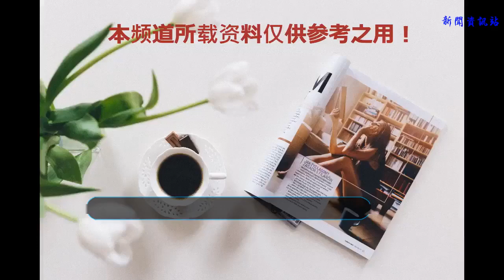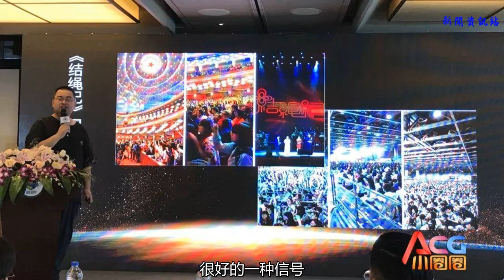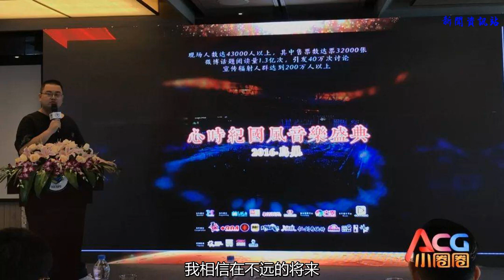【CCG EXPO 2018 高峰論壇 · 演藝 】國風音樂IP之路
內容來源：7月3日上午，CCG EXPO 2018 商務大會第三場活動是“演藝沙龍：當動漫游戲產業叩響演藝產業的大門”。ACG小圈圈作為本次大會的媒體支持，為大家帶來本場活動的速記精華整理和分享。
本文：2603字 7分鐘閱讀
主持人：中國的演出市場是一個十分具有地域特色的市場。在這個市場上孕育出了這個市場上獨有的演出內容形態——古風文化。這本是一小群愛好者參與的活動，在眾人的努力之下，古風音樂會早已登陸鳥巢和人民大會堂。
下面就有請米漫傳媒聯合創始人、國風文化推廣人萬亞捷先生分享國風音樂IP之路。
萬亞捷：我是米漫傳媒的聯合創始人VP萬亞捷，我們在做是讓年輕人喜歡的國風音樂，其實可以看到這兩個字“古風”和“國風”，2015年的時候，我們一直在古風音樂會，從2012年走線下開始，在2002年的時候，互聯網音樂翻唱興起，那個時候有很多羅曉音老師的作品，歌名記不住了，“藍藍的天空是誰的身體”我記得這個歌詞，從那個時候開始，做一些古風音樂歌曲的創造。

從2002年-2008年，這是一個萌芽時期，有很多拿現成一些音樂來做翻填，知名的一些，日本的和平之月系列和臺灣的霹靂布袋戲系列的這種歌曲，《劍俠情緣》系列這種歌曲來做翻填。
自2015年開始我們在人民大會堂舉辦《結繩紀》國風音樂盛典，到2016年的北京鳥巢做了一個《心時紀》國風音樂盛典，這一次在鳥巢是我們從事線下以來最困難的時候。怎么講？我們在現場一共賣出了大概6萬張票，最后我們是43000人坐進去。這個數字是什么呢？這個數字是完全買票的人。也就是說沒有任何贈票的情況，賣出去了那么多張票。然后微博的話題和輻射的人群，這些都是我們做過一個完整的調研的。

在這一天很有意思，我們去的那天下雨了，雨下的特別大，我們淋壞了8個攝像機，淋壞了16個音響。好在觀眾特別給力，我記得當時騰訊集團的副總裁、騰訊影業首席執行官程武先生也在。然后程武先生問：“為什么雨下那么大，大家不離場呢”。那場所有觀眾批著很簡易的、五毛錢、一塊錢批發來的雨衣。我說，因為他們買票來的，他們不舍得走，真的是這樣一個道理。然后我們就在這里做了《心時紀》的國風音樂盛典。
再到2017年，在居庸關長城做了一個《祈年紀》的國風音樂盛典，這個事兒說起來也挺有意思。本來我們打算在天壇做，后來想到長城也是一個有意義的地方，那我們就在長城，把這個就是公益音樂會來做，這也是我們第一次嘗試國風和公益的大型的合作。
到了2017年是我們辦的第三屆，北京人民大會堂辦了，鳥巢也辦了，然后長城也辦了，想想好像沒有什么挑戰的難度了。那就回到我們本地吧，我們是南京的公司，2018年我們《玄武紀》在南京，做國風音樂盛典。
國風音樂的受眾大概有2.8億，這個是通過網易云和QQ音樂，所有的歌曲及我們米漫手上擁有IP產權的歌曲計算出來，超過百億次的點擊量得到一個數據，也是比較科學的。
從2015年開始，B站就開始做了一系列的調整，從B站拜年祭開始，《九九八十一》《權御天下》到現在幾個比較知名IP都是耽美向，比如：《魔道祖師》、《劇版鎮魂》。
在這樣一個情況下，我們覺得，做國風音樂的IP其實是可以根據這些二次元用戶來定制的，怎么定制呢？就是我們覺得可以以視聽平臺為載體來做這樣一件事情。國風音樂打開了一個新的入口，把聽覺和視覺通過視聽平臺結合，讓更多的優秀的作品有了一些發揮的空間，這對我們音樂人的曝光和推廣都有非常重要的意義。

更多的其實是現在的這種扶持，因為現在各個平臺對于我們內容傳統者來講，真的是覺得春天到了。因為很多平臺都缺內容，尤其是在抖音，微視，快手，這一系列的短視頻平臺崛起之后，他需要大量的內容，來填充這個平臺。
當然不是說天佑這種表達形式不好，但是總歸國家會對這一方面有所管控，否則的話，蓋也不可能直接下歌手，對吧！在這樣一個情況下，優秀的國風音樂和傳達一些，弘揚一些正能量的這個事兒是成為了一個非常非常主流的表達形式。
我們現在知道，做一首歌，一定不只是做一首歌，其實我們都是朝著IP化來發展，怎么做IP？舉個簡單的例子，在2002年左右的時候，那個歌五塊錢，到2008年的時候我們開始做自己的原創音樂。然后再到2012年開始走線下的音樂，然后到之后在2013年開始做歌基本上都要至少配一個MV和PV。
PV的意思就是，相當于畫圖，我可以這樣簡單的解釋。相當于畫圖的這種，做成一種視頻表達的形式，來給大家看。也就相當于我們數值的MV，但不是真人拍的，他跟拿幾張風景畫，什么之類的。到后來里面內容素材都要原創，其實你原創一首歌，就相當于一個IP了，你原創的一首歌，現在大部分都會出這種版本。
第一個是正常的歌版，第二個是會出一個劇情版。現在在B站前一段兒時間火的一首歌叫《一拜天地》，不知道為什么。這個也是屬于，他們也把它做成了一個故事，愛情故事也好，友情故事也好，我覺得這是一個市場表達出來的，很好的一種信號。
那視頻平臺，這種視音平臺也會很開心，因為他有更好優質的內容填充進來，他就會加大對這些音樂人的一種反哺。所以說“內容為王”，在接下來一個時代一定是成為主題的。
在11年前跟現在不一樣，我從很小的音樂酒吧走起來，在2012年的時候，第一次線下600人，一分鐘把票賣光，然后覺得這個有人看嗎？我們本來想把票價定到100元。后來我們所有主創，在一起開會，研究三個小時，說算了，應該沒有人來看，我們把票價在定便宜點兒，定60元。就是純虧，大家就想滿正是辦一場紀念活動，結果17秒，可能還是幾秒鐘就癱瘓了，然后反正也都賣完了。

然后再到后來鳥巢的43000人，這個數字讓我覺得，受眾真的還是挺給力的。我們覺得讓更多的優秀年輕人看到這種傳統文化是一件非常非常有意義的事兒。更多的優秀傳統文化，會把我們的民族自覺性調動起來，其實中國走到今天這一步，我們的經濟發達，我們的文化也要跟上，大國崛起一定不只是經濟崛起，我覺得我們民眾的文化自覺性也非常重要。
這一點其實在00后身上具有強烈的民族自信感，因為他們沒有經歷過，我們小時候的那個年代。就比如說，我小時候像TFboys剛出來，像我們剛剛那個成長起來的時候都是日本的動漫，然后來做一些，看日文的動漫，聽港臺的流行歌曲，然后看臺灣的綜藝覺得特別好。我覺得這一點非常非常好，這讓很多的年輕人，天生就帶一種對自己國家的自信和崇拜。
那么讓我們所有的創作者，在一點上，會有一個非常非常的積極的意義，我們可以把我們想表達優秀的傳統文化表達出來，不僅僅在像以前，可能月亮都是外國的圓，這種東西我覺得也沒有什么太大的意思。當然我們也有很多不足，但是現在年輕人的朝氣蓬勃是我們想做這種國風音樂IP最重要的一點。
我相信在不遠的將來，隨著視聽平臺的普及，也會有更多優秀的作品。讓年輕人接受，這種正能量的國風音樂，也會指引人前進，我覺得是這樣的一個事兒，我今天的分享到這兒就結束了，非常感謝大家。